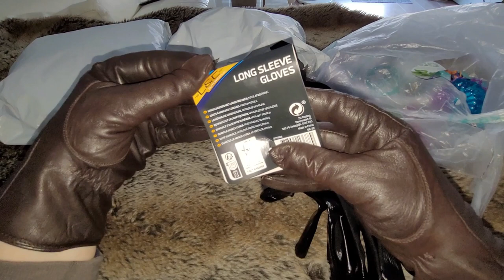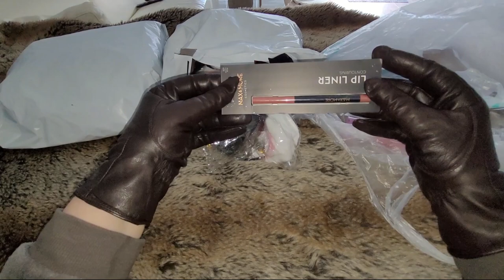ASMR Unboxing: Makeup/Toys/Gloves/Glasses⚪Close Breathy Whispers⚪Ear To Ear⚪Leather Gloves⚪Tapping⚪